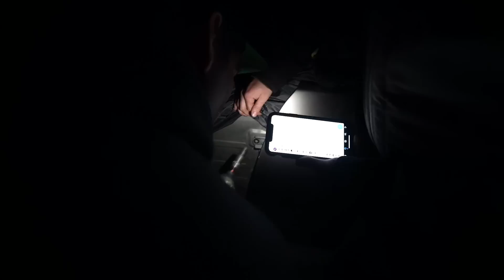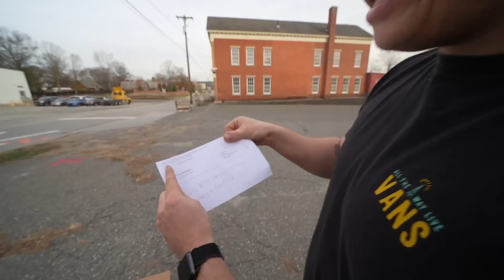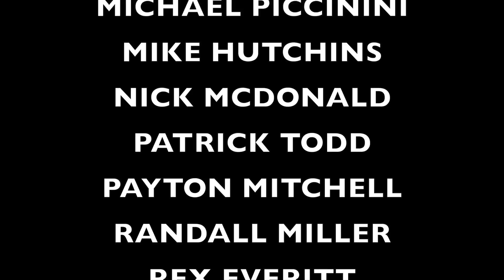BOUGHT THE CHEAPEST ENGINE I COULD FIND. WILL IT RUN?